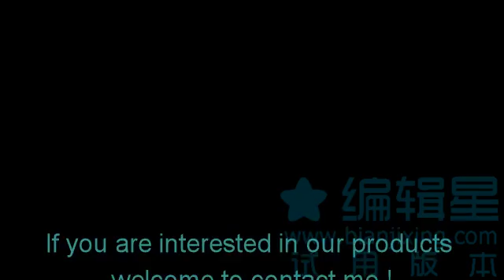pe coated paper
China paper cup manufacture
1.pe coated paper
2.feature : singal wall , waterproof, food grade, low price ,high quality
3.MOQ: 1ton
4.our market  : Middle east market ; Turkey; Russia, Ukraine, Thailand, America NewYork, Australia...
5. specialize in : paper hot cup ,paper cold cup , paper cup fan ,takeout packaging ,pla cup;double wall cup , pe coated paper ,acesssory..
Mandy Ji
Zhejiang Gobest environmental protection technology co.,ltd